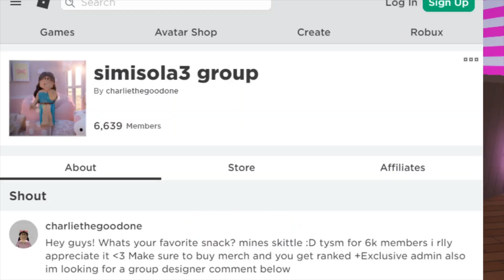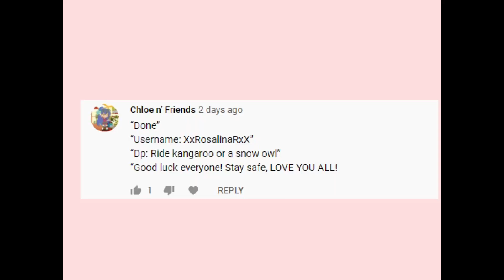You have 5 days to comment your dream pet! Roblox Adopt Me dream pet giveaway!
my in real life merch
My roblox username : Charliethegoodone